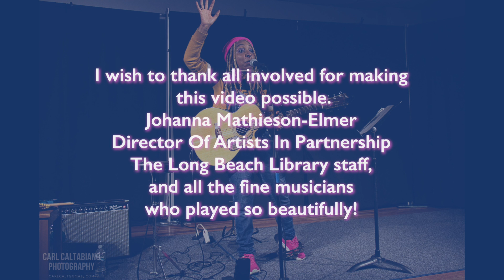"A Change Is Gonna Come" performed by Chanese Elife´at The Jazz And Blues Celebration, Long Beach NY